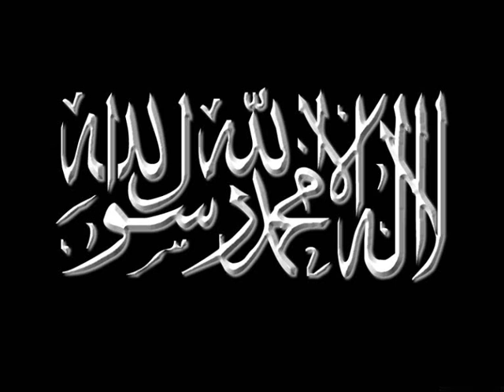timurtas ucar hurafeler ve din istismarcilari bolum 2